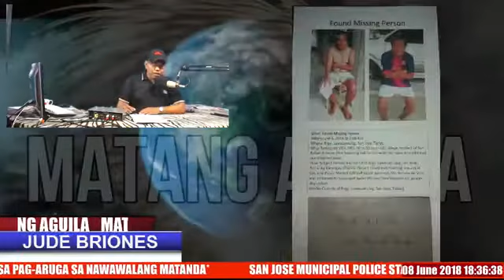MATANG AGUILA SAN JOSE, TARLAC(06-08-18)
LIVE BROADCAST